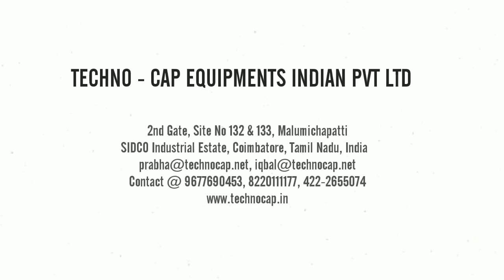CONTAINER SHOWROOM - GARMENTS 40ft X 10ft